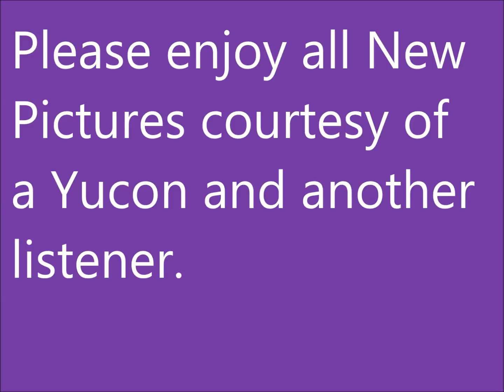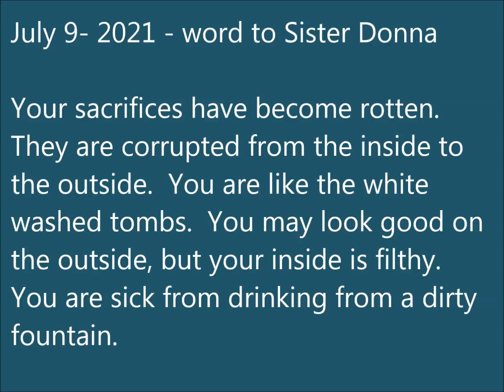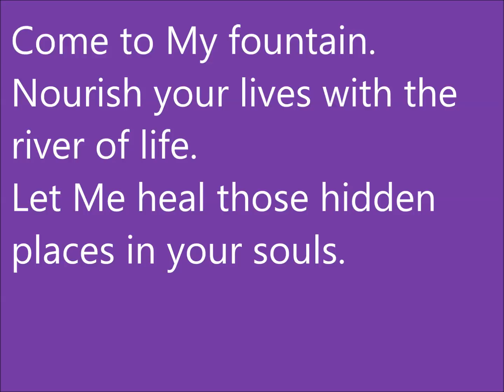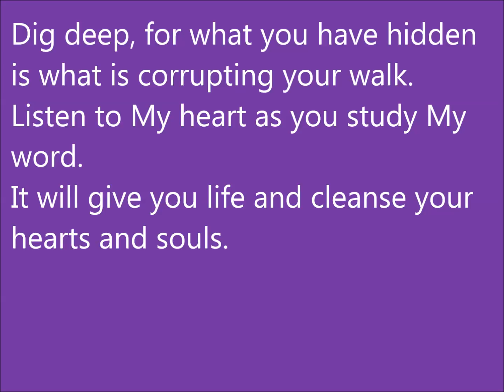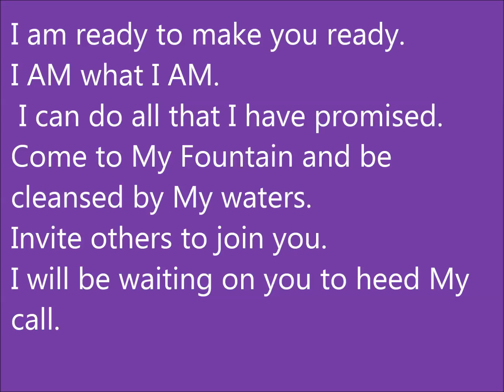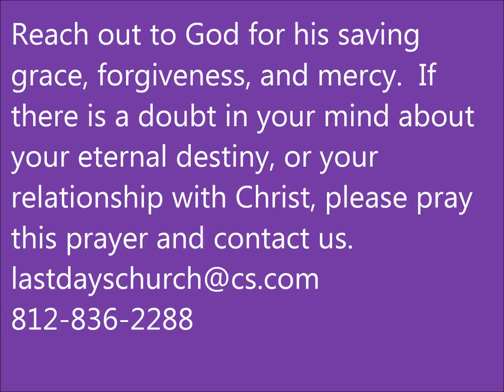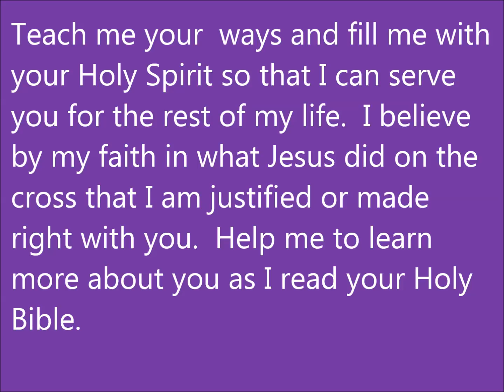491 FOJC Radio: The Barren State w/David Carrico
The Barren State w/David Carrico

Jimmy has now put THE FOJC VAULT VIDEOS on Brighteon.

If You Missed Any Radio Church and other Messages, You can listen to our Radio Channel Auto DJ